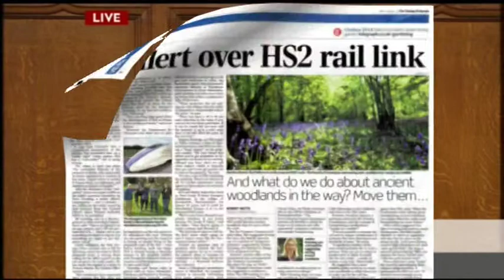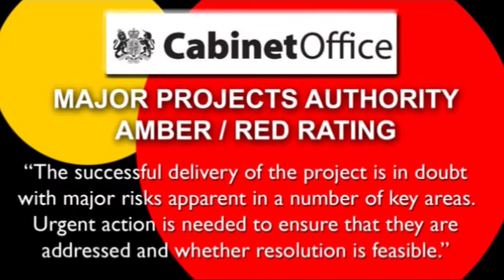Cheryl Gillan MP demands Transparency in Transport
In a debate on Public Transport, Cheryl Gillan MP (Con) asks the Transport Secretary Patrick McLoughlin to publish immediately the findings of the Major Projects Authority which gave HS2 a poor rating. McLoughlin doesn't answer the question.